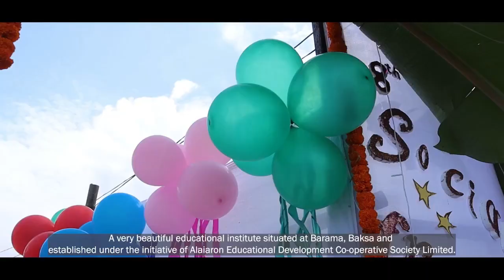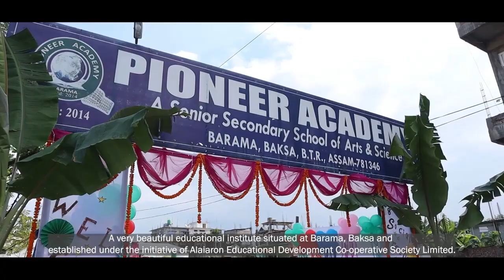राधेशर बर्मननि साख्रि मोननायखौ लाना ओनसोलआव बयबो गोग्गादों आरो बिथांखौ बरायदों